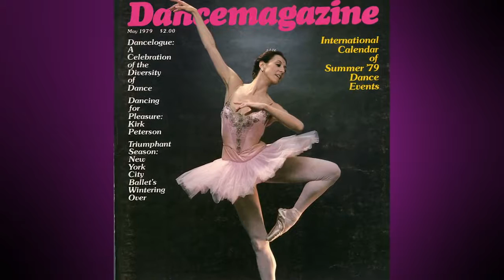Taking Flight: From War Orphan to Star Ballerina | Book Trailer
In this engaging, moving, and unforgettable memoir, Michaela shares her dramatic journey from an orphan in West Africa to becoming one of ballet's most .